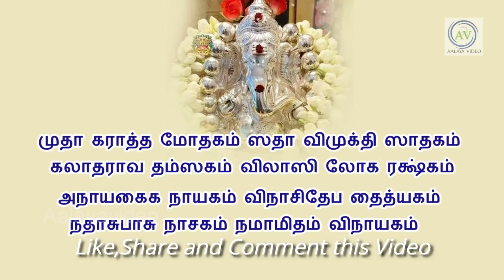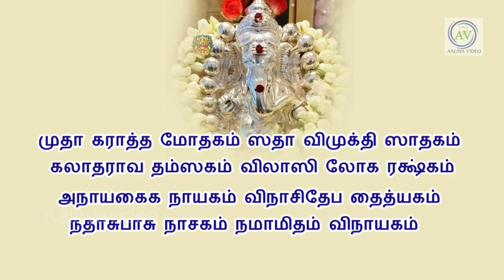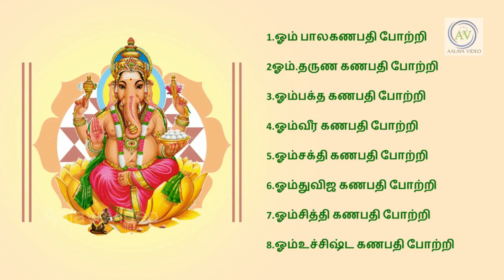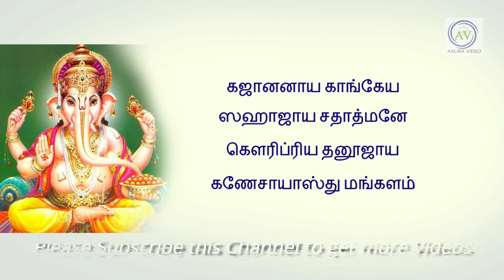விநாயகர் சதுர்த்தி 3 வேளை பூஜையிலும் சொல்லவேண்டிய எளிமையான மந்திரம் வரிகளுடன்!Periyava@aalayavideo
மந்திர வரிகளுக்கு இங்கு கிளிக் செய்யவும்

வீட்டில் உள்ள யார் வேண்டுமானாலும் சொல்லக்கூடிய
விநாயகர்  போற்றிகள்.எல்லா மக்களாலும் சொல்லக்கூடிய மிகவும் எளிமையான தமிழில் விநாயகர் போற்றிகள்.
தினமும் பூஜை அறையில் ஒலிக்க வேண்டிய விநாயகர் போற்றிகள்
சங்கடஹர சதுர்த்தியில் விரதம் இருப்பவர்கள் அனைவரும் உச்சரிக்க கூடிய விநாயகர் போற்றிகள்...